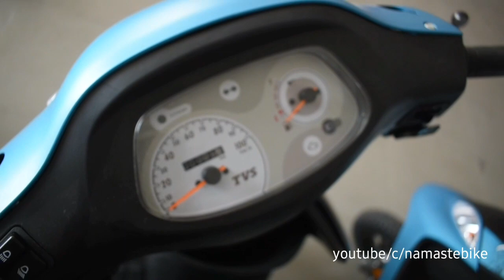2020 TVS Scooty Pep Plus bs6 EtFi | Most Selling Scooty for Ladies | Price, Mileage& Features |Hindi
New TVS Scooty pep plus bs6 2020! TVS pep plus detailed review in hindi. TVS pep plus mileage and speed test . Most budget scooty for ladies in 2020. New scooty pep plus SBT 90cc Scooter. Best scooty of 2020!!